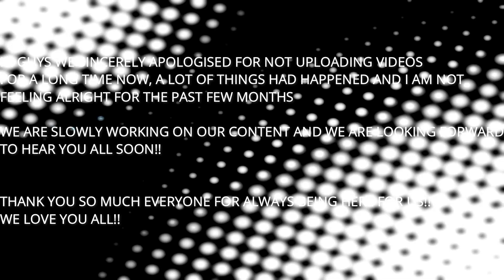MAKING SQUISY SLIME CAKE BY ABBY/pinayinuk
Hello  all  my gorgeous & good looking  friends! & Subscribers! !Kumusta na kayo lahat?
Maraming Salamat sa pag visit sa aming Channel! Very much appreciated!!!